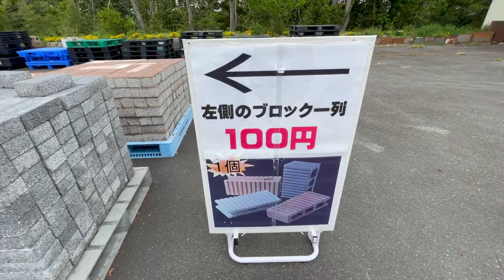Halowblock sa Japan ibang ibang design